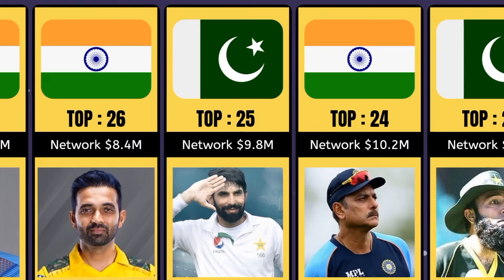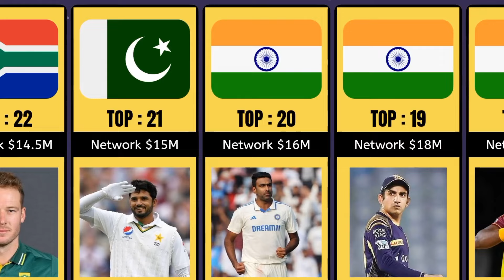Richest Cricketer in the World | Richest Cricketer in the World by Net Worth | Watch To Know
How many cricketers are there who have joined their network in millions? We are showing you how many cricketers are there in the video. You can see how many cricketers are there from which countries. How many are there in their network. Let us see how many are there on this video. there is a million networks